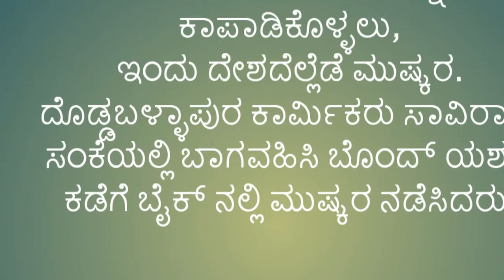bondh in india doddaballapura. Strick from all leabers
Karmikara kanunu galannu kapadikollalu sarvatrika mushkra madutteruva jana.